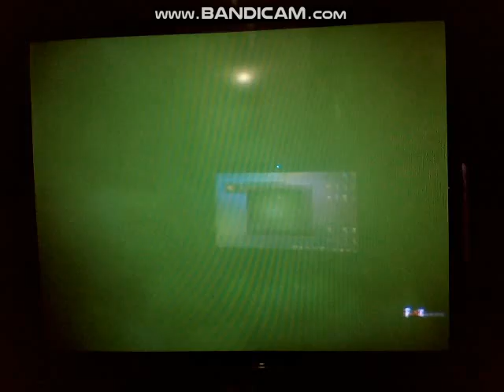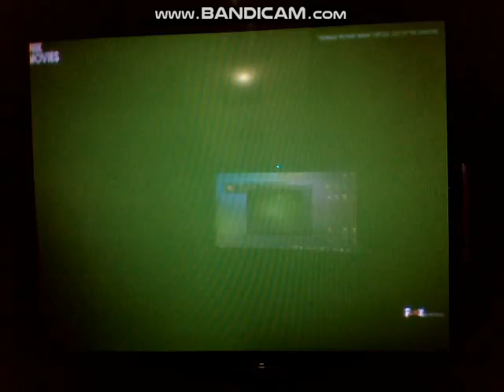Teenage Mutant Ninja Turtles: Out of the Shadows - Fox Movies Intro